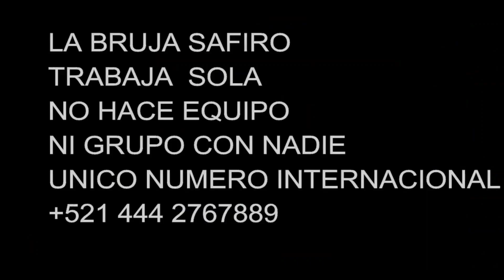INSCRIBETE CURSO PARA PRINCIPIANTES EN LA MAGIA BLANCA